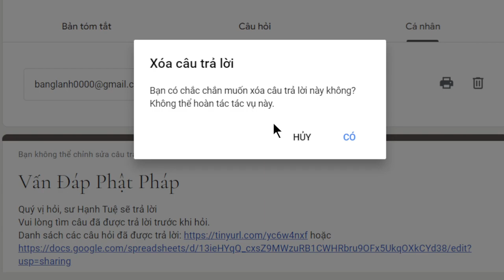1985. Ngã mạn khi chia sẻ pháp